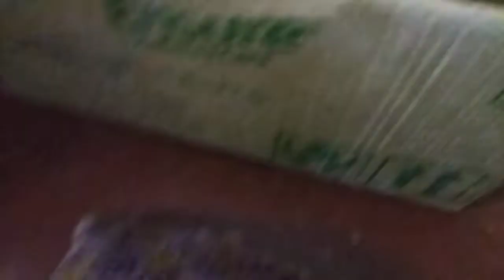মাসির অত্যাচারে বাচ্ছারা পালাচ্ছে😱😂😱